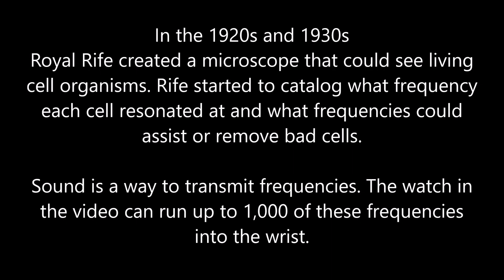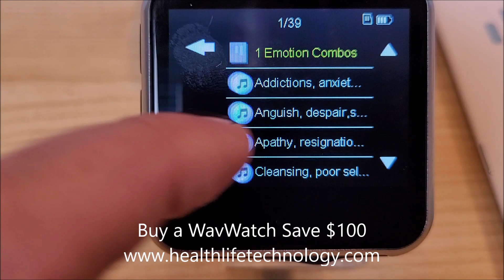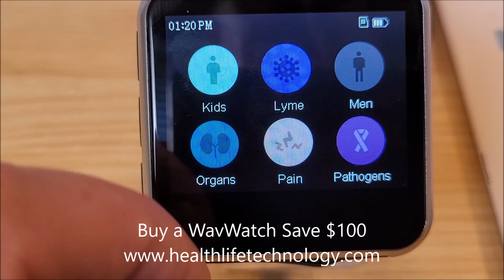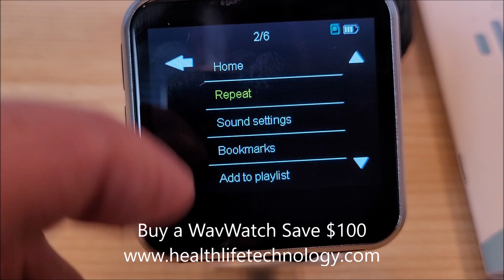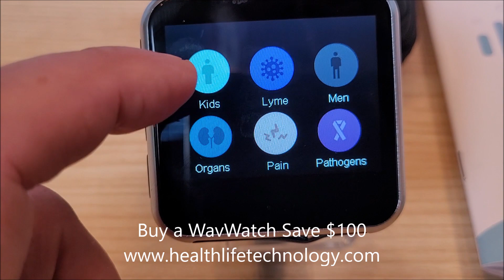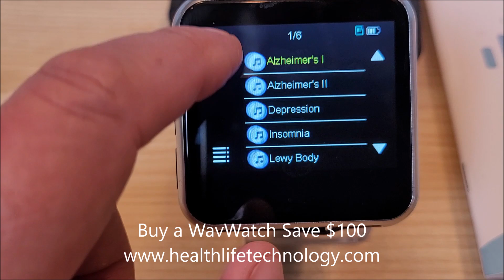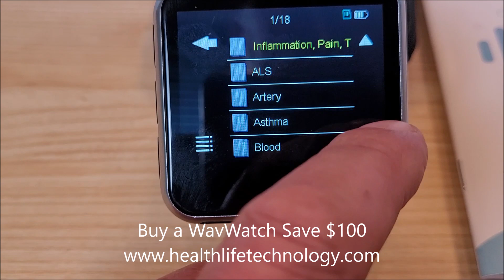WavWatch Sound Frequency Watch 1000 Frequencies Review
Learn about all of the frequencies used in the WavWatch sound frequency watch and how it can send sound wave frequencies into the body. Learn how Royal Rife discovered what frequencies each cell resonated with in the 1920's with his super powerful microscope.

Listen to our review of the WavWatch on this video